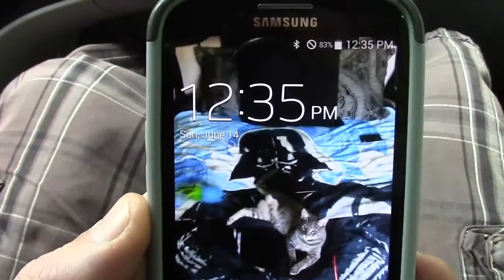Science Yearns to Explain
Bonus episode 1: some thoughts on bumblebees and what science CAN do